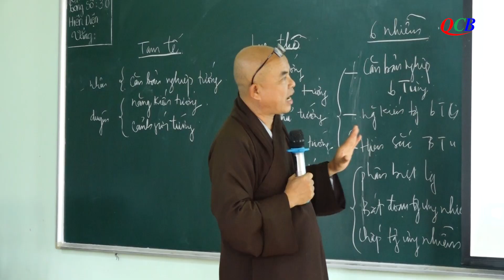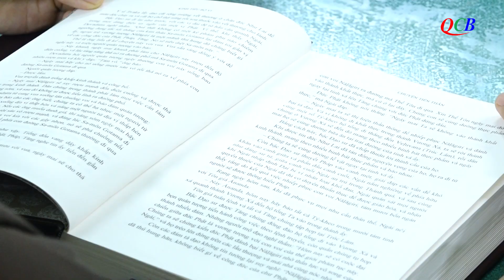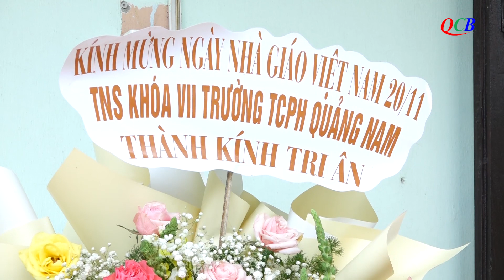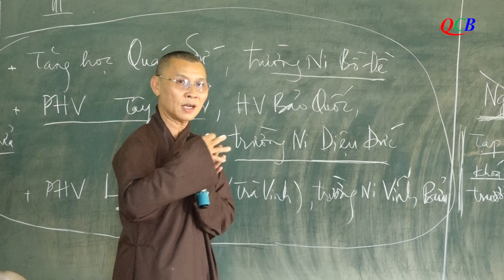Phóng sự: Tri ân người “lái đò” thầm lặng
Thể theo truyền thống tốt đẹp của dân tộc, “Tôn sư trọng đạo, uống nước nhớ nguồn, ăn quả nhớ kẻ trồng cây”. Đối với Phật giáo, ngày Nhà giáo Việt Nam 20-11 có một ý nghĩa thiêng liêng, là dịp để bày tỏ lòng tri ân đối với những vị giảng sư, giáo thọ sư, thầy tổ đã dìu dắt các thế hệ Tăng Ni sinh, Phật tử trở thành những con người có trí, có tài, để phục vụ sự nghiệp xây dựng và phát triển Giáo hội.